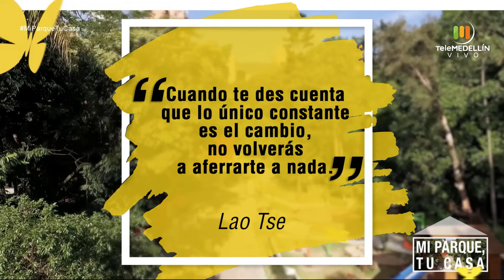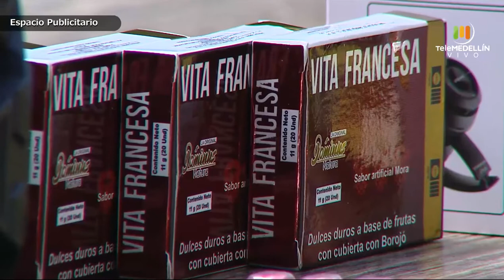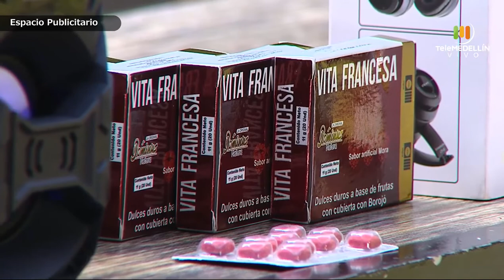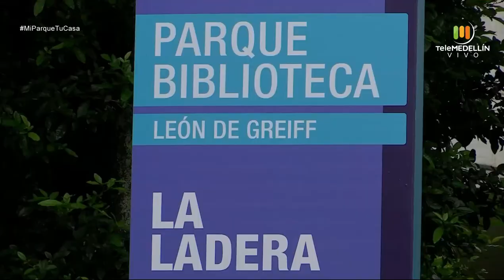Los beneficios de hacer Yoga - La caída del cabello [Mi parque, tu casa] Telemedellín